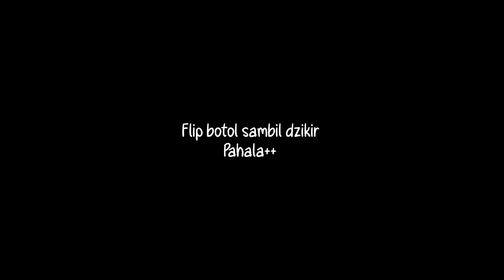FAREL VS AYANG !! SIAPA YANG DAPET RP 1.000.000❓